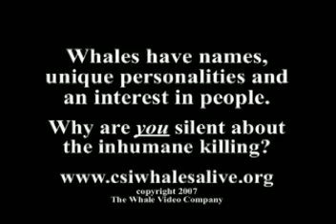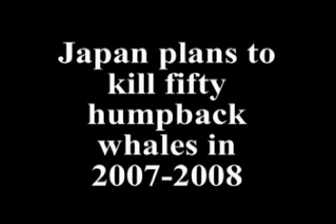Whales With Names - Salt and Calf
Salt was first sighted and named in 1975. She has been seen each year since then and has 12 calves, the last one born in 2010. This calf seen nursing is named Wasabi. Salt is also a grandmother!